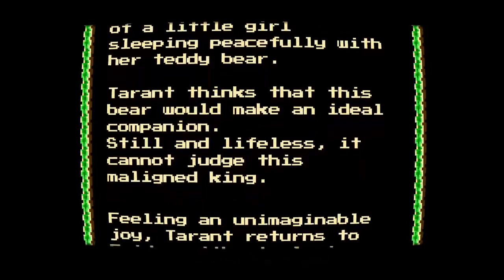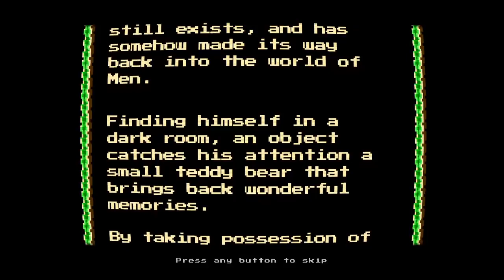Lets' Play! - Chronicles of Teddy! part 1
This is my official channel, videos of my playing and musical affairs will be posted here!
You can notice in what I'm interested at the moment by checking my favorites videos!
musical videos and games videos will be normal in this channel.